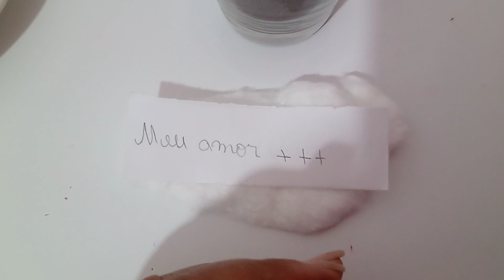magia para você deixa a pessoa louco (a) de saudades e paixão comendo na Palma da sua mão ✋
deixe ele ou ela desesperado de saudades e amor por você

whatsapp para informações
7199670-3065